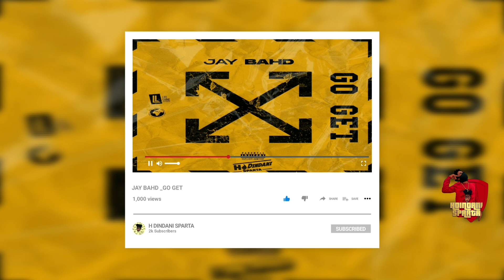Yaa Pono – Facts (Prod. By Ray Rock)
Yaa Pono_Facts(Prod by Ray Rock).mp3

Diss for  shatta  wale   Samini   sarkodie